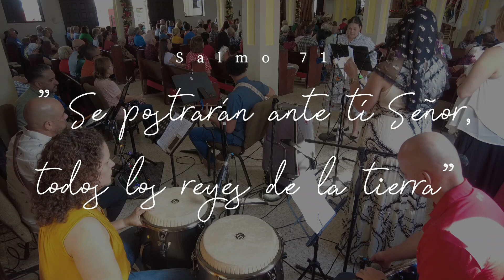Salmo 71 (estribillo) "Se postraran ante ti Senor todos los reyes de la tierra"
Salmo de la celebracion Santa Misa 1/6/2024 (estribillo) "Se postraran ante ti Senor todos los reyes de la tierra"